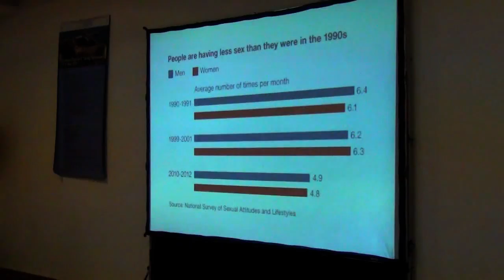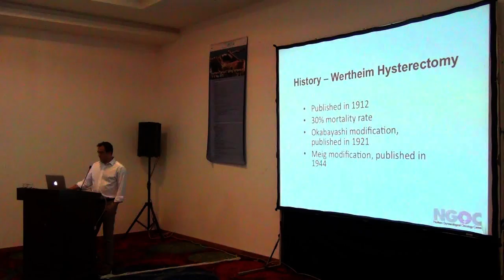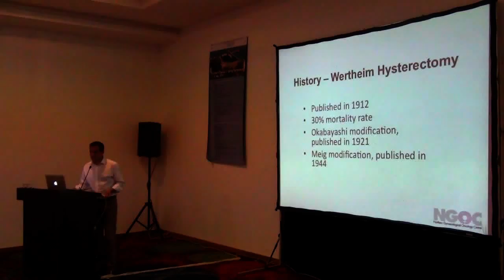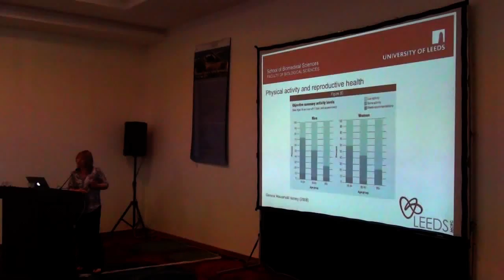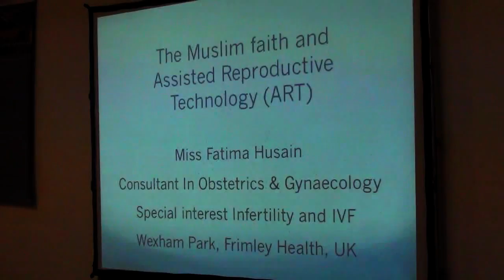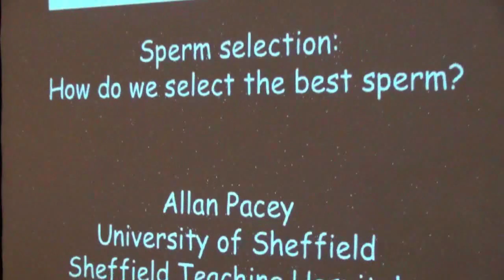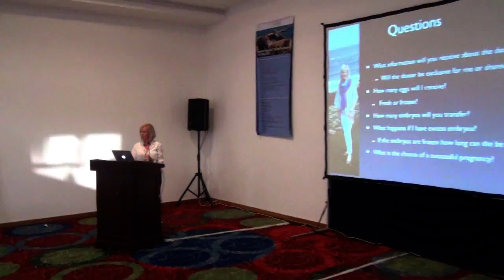Kıbrıs'da Tüp Bebek Semineri